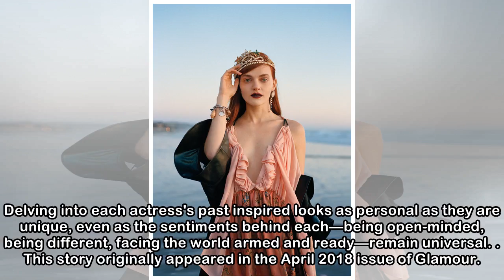6 Rising Stars Who Are Refusing Cookie-Cutter Beauty Standards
6 Rising Stars Who Are Refusing Cookie-Cutter Beauty Standards
 There's an infinite amount of ways to tell people who you are, but here's a few of them: You could go up to every person you meet and loudly proclaim "IT ME," followed by a verbal word cloud or a few ...